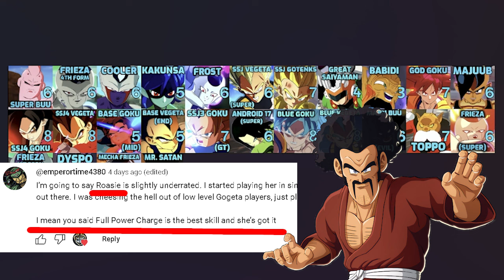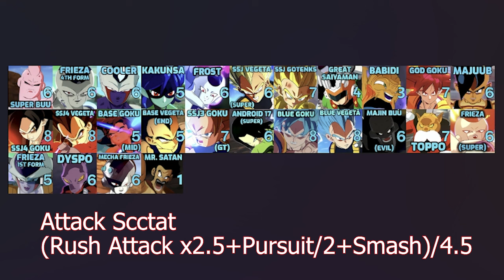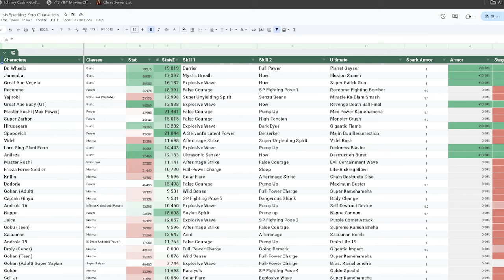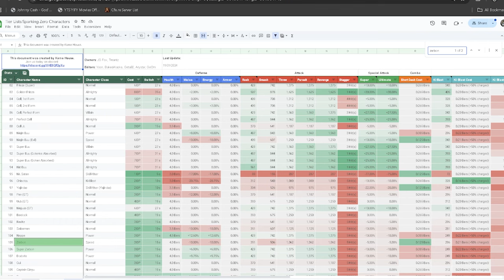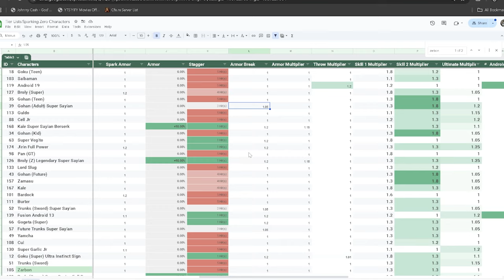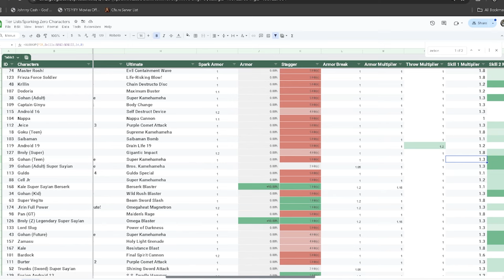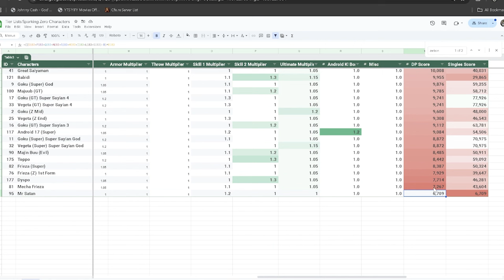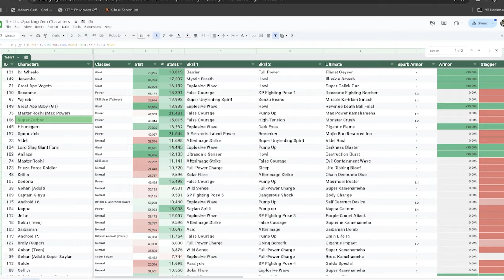DP Tier list using Stats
Help us improve the list by commenting changes so we can build the most accurate list together!